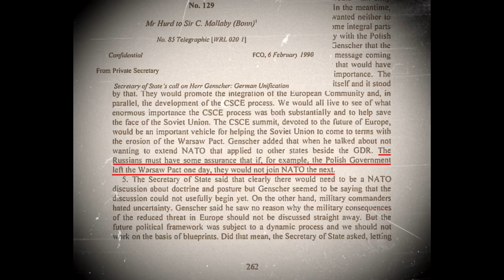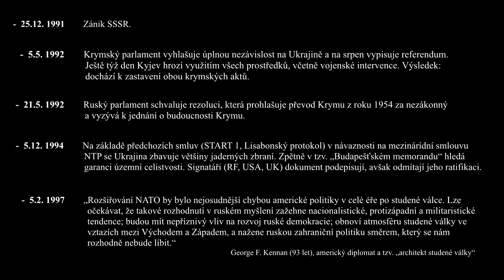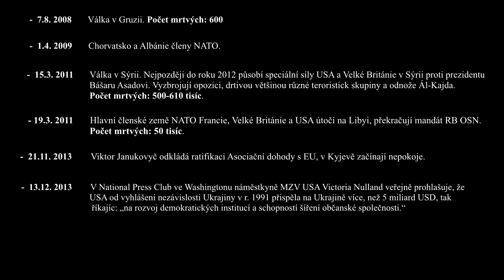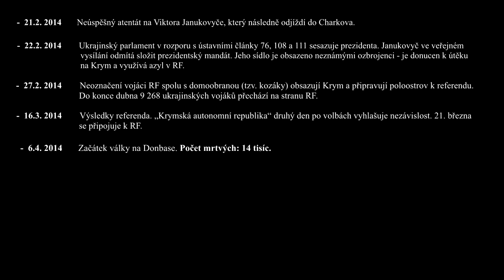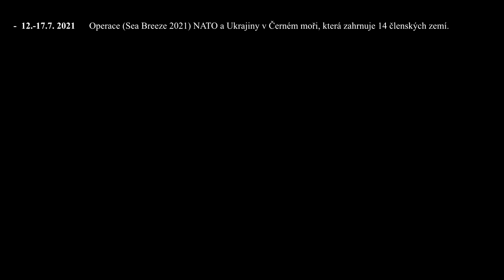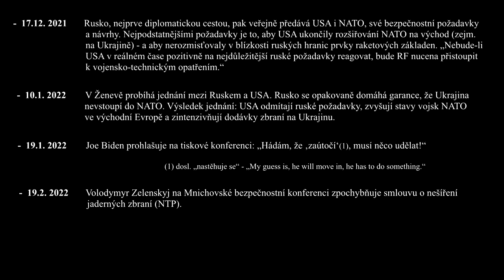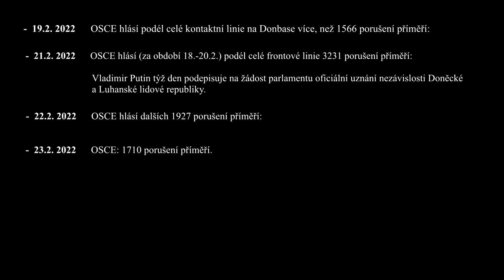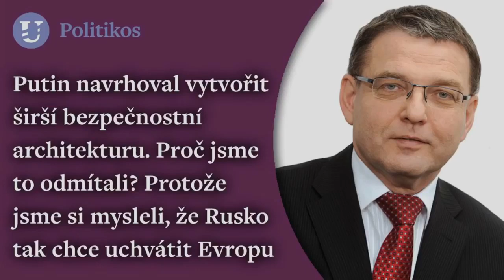Co viedlo k vojne.